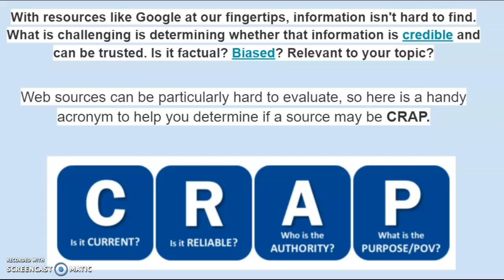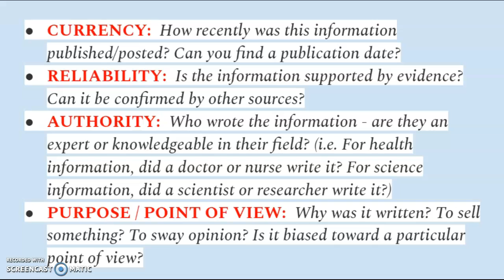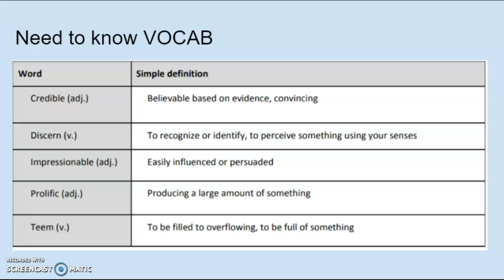The C.R.A.P Test